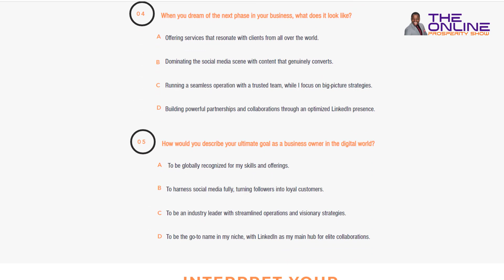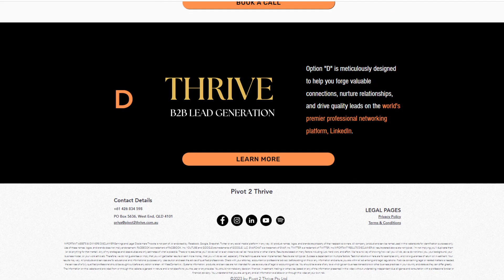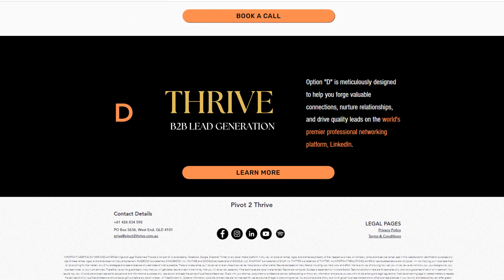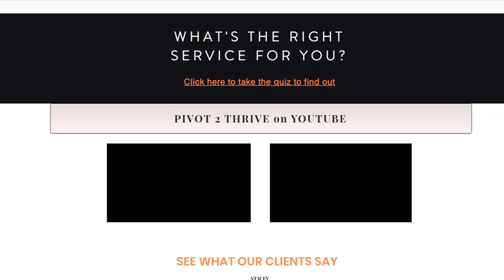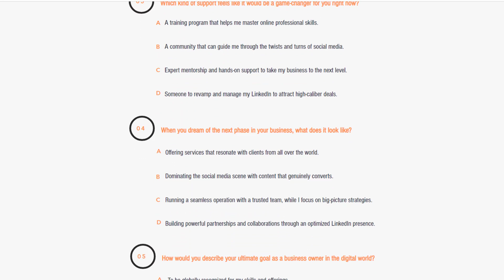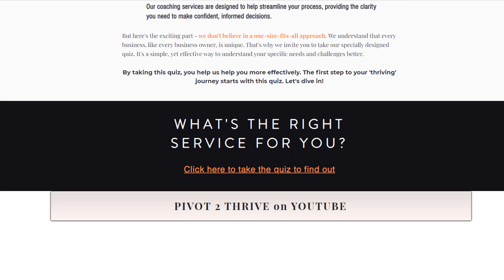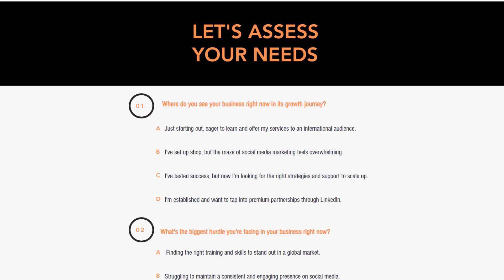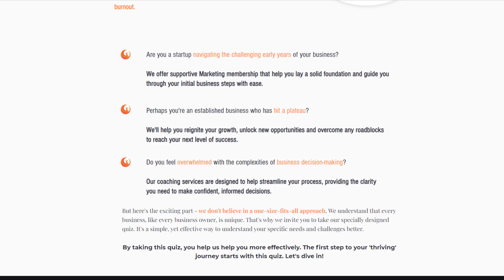Pivot 2 Thrive Empowering Parent Entrepreneurs to Find Freedom Priya Jaganathan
In this compelling episode, we sit down with Priya Jaganathan, the remarkable mind behind Pivot 2 Thrive & Soul Designz. Priya's expertise lies in transforming marketing and sales strategies to empower businesses to thrive.

Join us as Priya shares her awe-inspiring journey—from leaving behind a lucrative 6-figure paycheck when her business didn't meet expectations to navigating life's lowest moments and channeling that energy into building multiple online ventures. Her dedication stems from personal experiences, notably when her parents battled through COVID, igniting her passion for creating businesses that provide financial stability without compromising family priorities.

Priya's mission is clear: helping parent-entrepreneurs streamline their business processes to reclaim time, money, and freedom without succumbing to burnout. Throughout the conversation, she delves into her Mastermind program, designed to aid entrepreneurs in launching and scaling digital products with expert guidance and virtual assistant support.

Discover the services and mentorship Priya offers, tailored for startups seeking foundational support, established businesses aiming to surpass plateaus, and overwhelmed entrepreneurs craving clarity in decision-making.

At Pivot 2 Thrive, there's a belief in individuality, rejecting the one-size-fits-all approach. Priya invites viewers to explore a specially crafted quiz to understand their unique business needs better, paving the way for personalized solutions.

Are you ready to elevate your business strategy and embrace growth opportunities? Join us in this enriching conversation with Priya Jaganathan and learn how you can pivot and thrive!